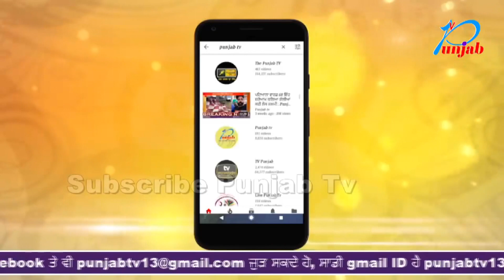ਐਸ਼ੋ ਅਰਾਮ ਦੀ ਜਿੰਦਗੀ ਤੇ ਟੱਬਰ ਛੱਡ ਰਹਿੰਦੀ ਸੀ ਕਿਰਾਏ ਤੇ ਹੋਈ ਮੌਤ